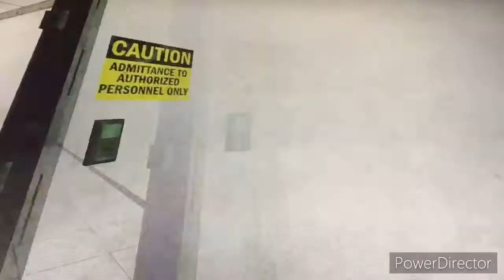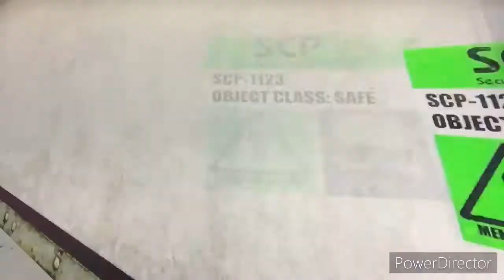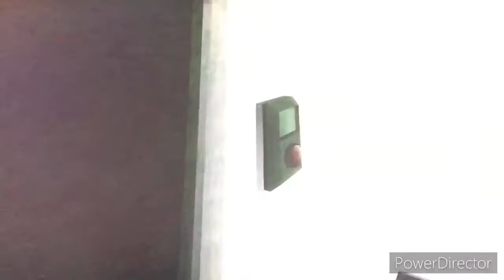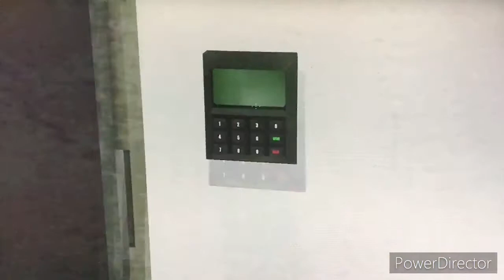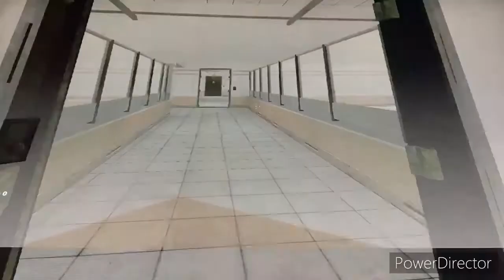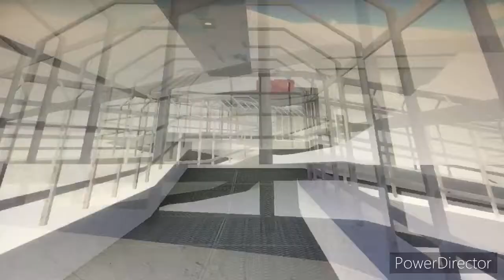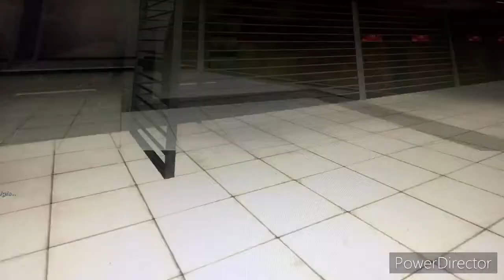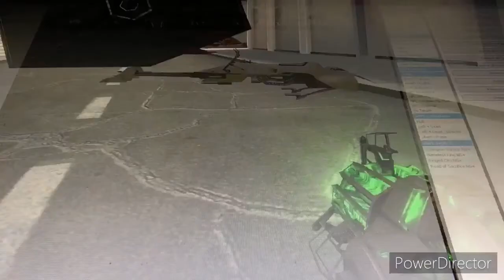Escaping the Gmod SCP Site-19!